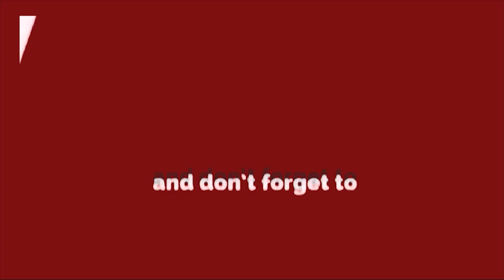क्या आप जानते हैं किन चीजों से गणपति बप्पा को है सर्वाधिक प्रेम | Ganpati Bappa